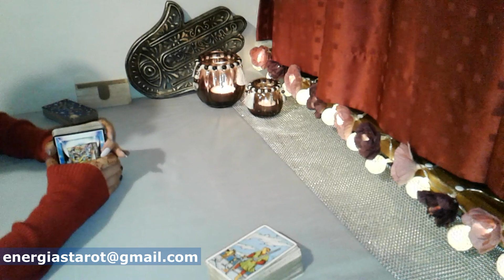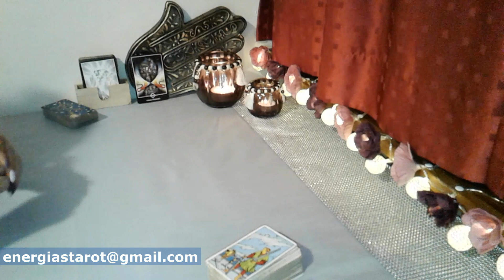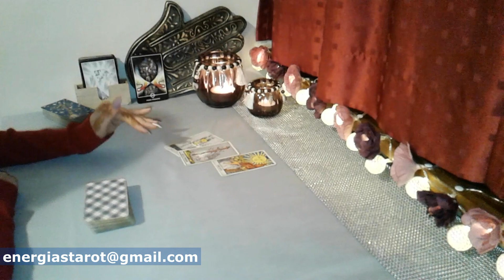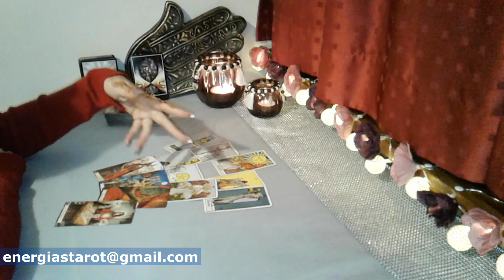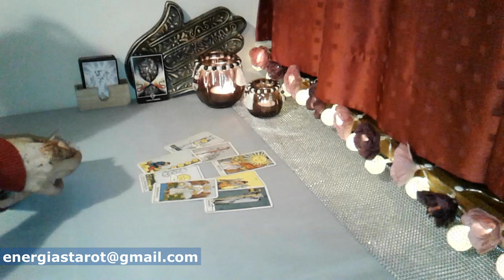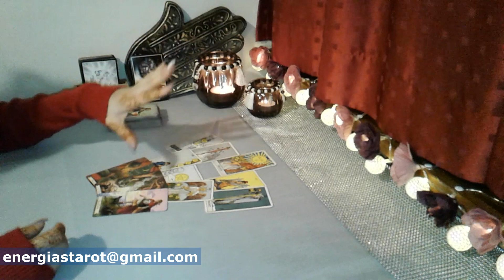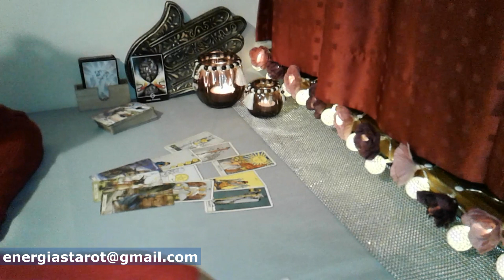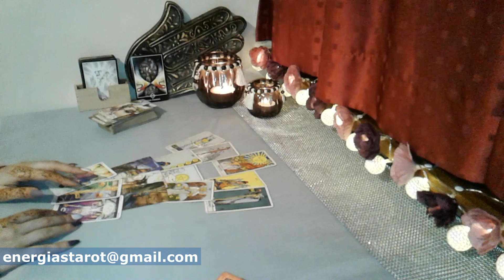♏️ La injusticia que se cometió | Escorpio Marzo 2020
Aquí te dejo el vídeo de la lectura para el signo de escorpio (sol, luna, ascendente y venus) con 3 secciones: parejas, solteros y ex. Échale un vistazo a los videos de tus otros signos.
Espero que coincida contigo. Coméntame abajo tu opinión sobre la lectura, la voy a leer y a darte un corazón.